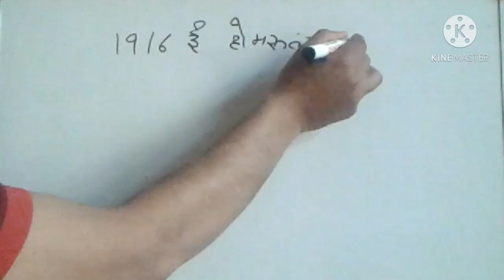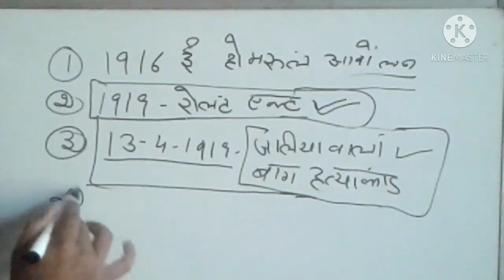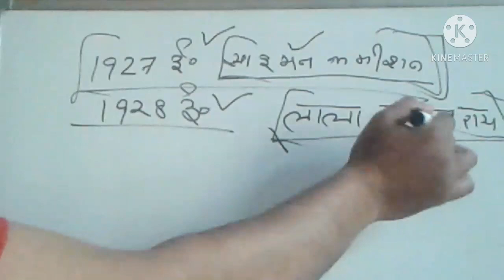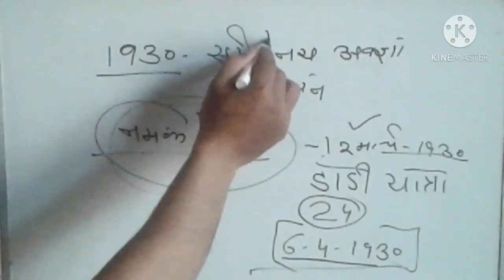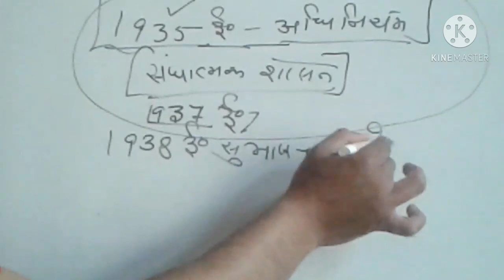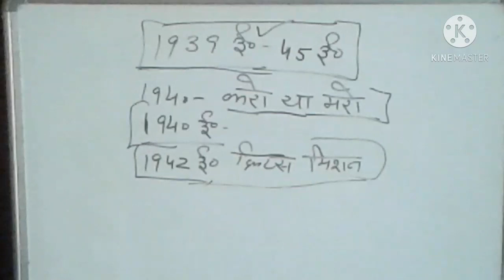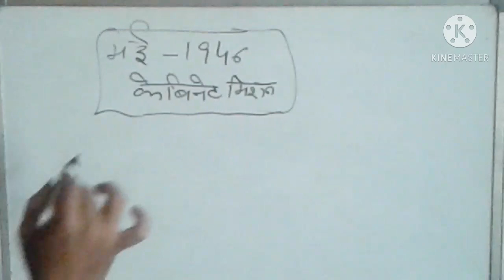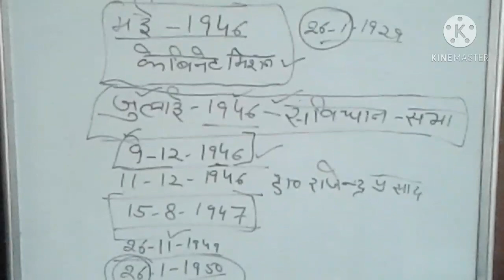इतिहास में 1916ई.से लेकर 1950ई तक भारतीय इतिहास की महत्वपूर्ण घटनाएं भाग 2 indiain History :- 2